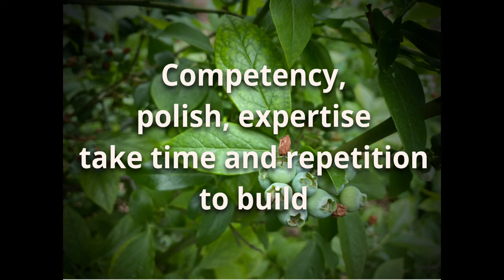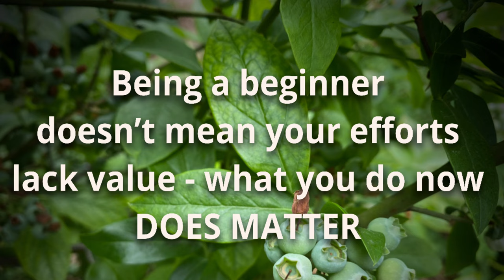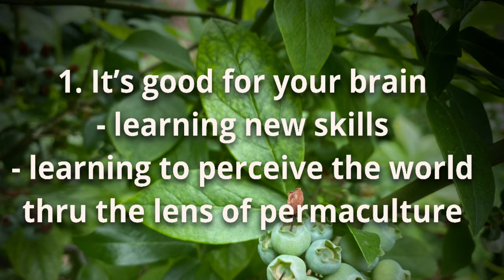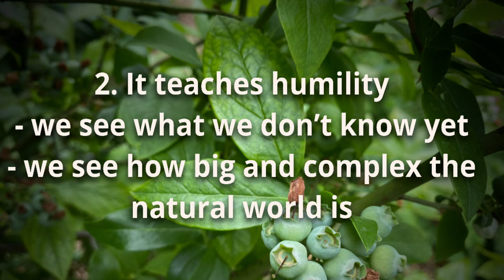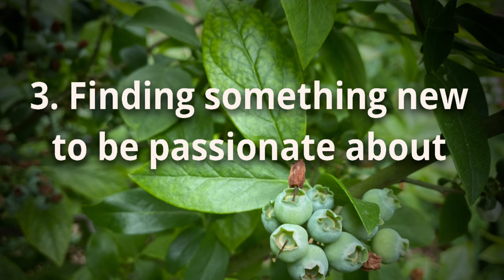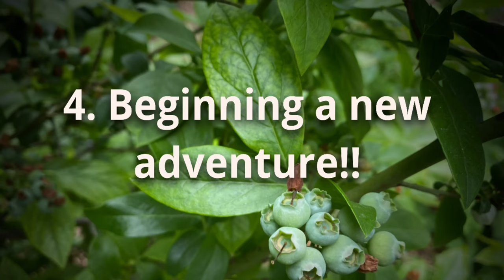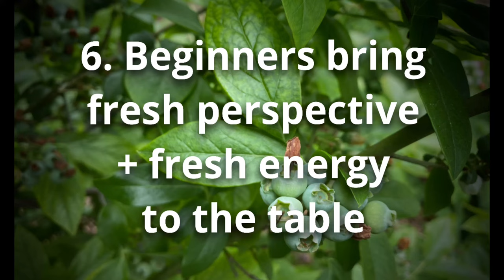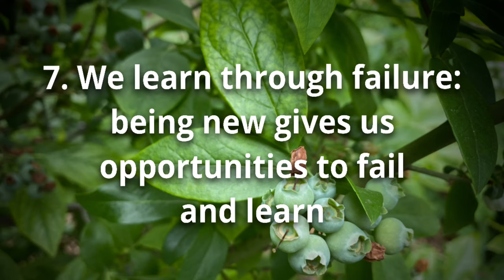7 Reasons it’s Great to be a Beginner in Permaculture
I’ve been practicing permaculture for over 20 years, but I still remember what it was like to be a newbie.  If you’re a beginner in permaculture, that is an exciting place to be!  There are so many great things about being a beginner at something, and particularly a beginner in permaculture.  Here’s 7 of them!